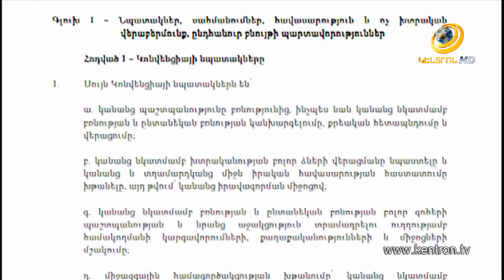Ստամբուլյան կոնվենցիան՝ վտանգավոր ծուղա՞կ